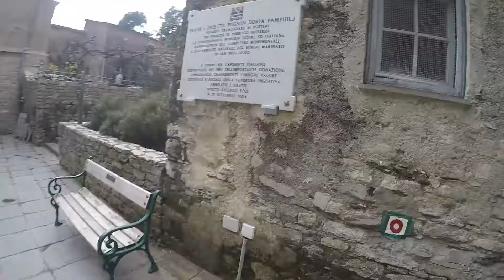2018 12 27 San Fruttuoso Portofino Molla Tutto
Giretto molto bello a Portofino .
Con Gagia ( Luca ) Adry e Mela ( Luca )
Alla prossima
Caio
Max